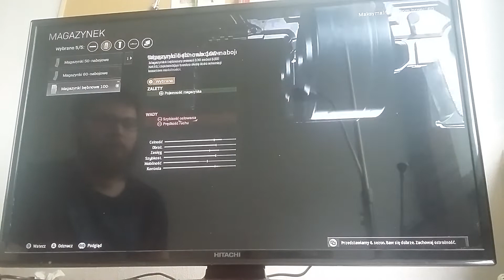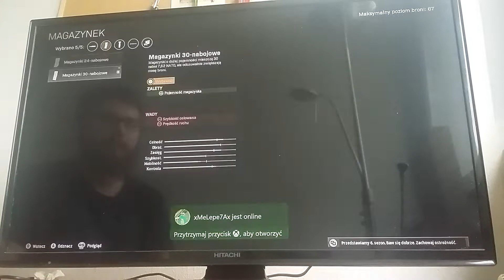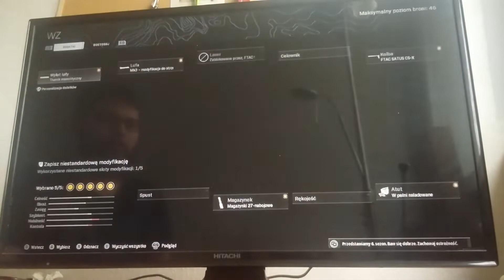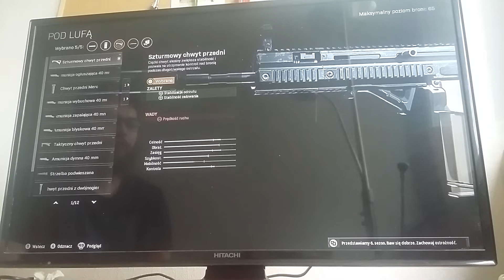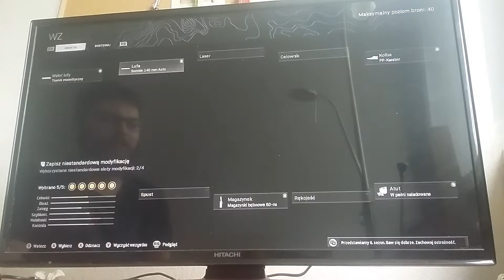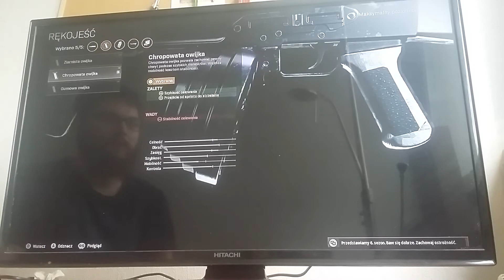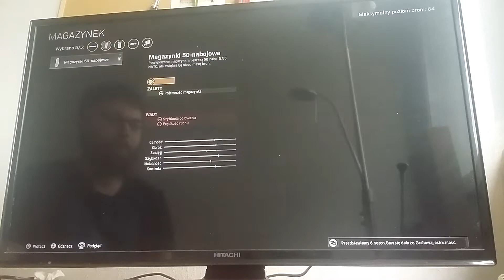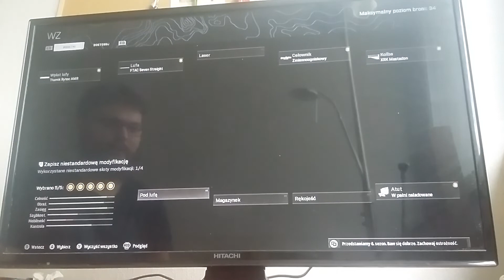Call of Duty Warzone - Moje zestawy